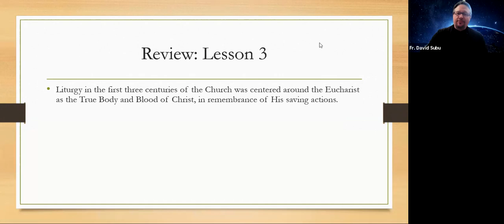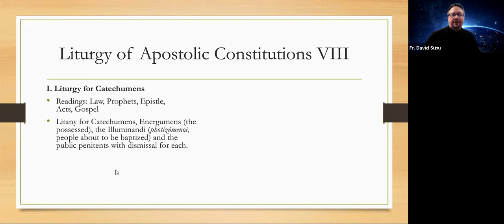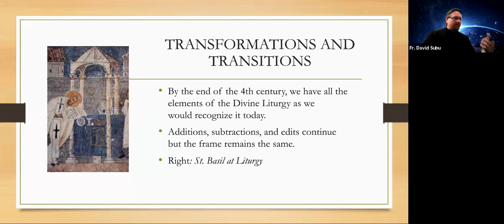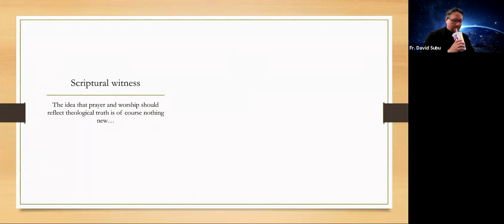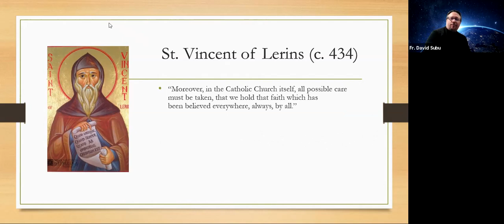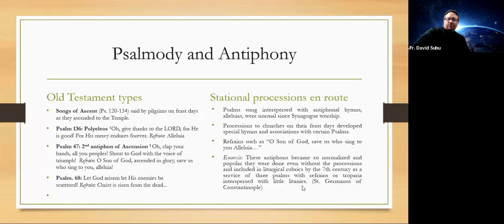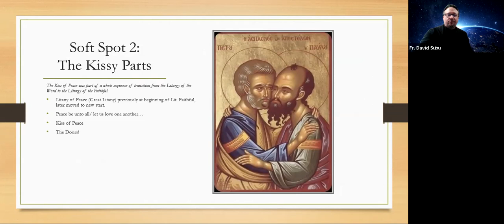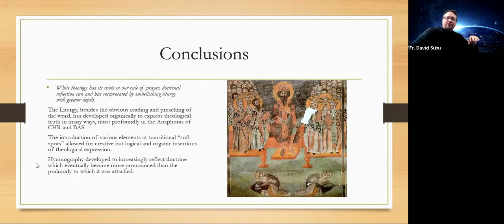Christ in the Liturgy 4: Formation of the Divine Liturgy as we know it